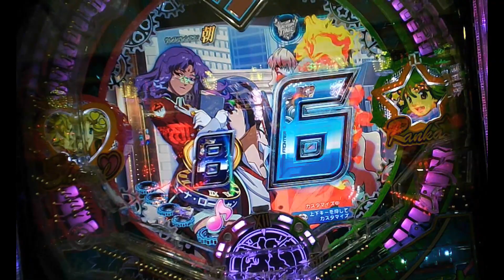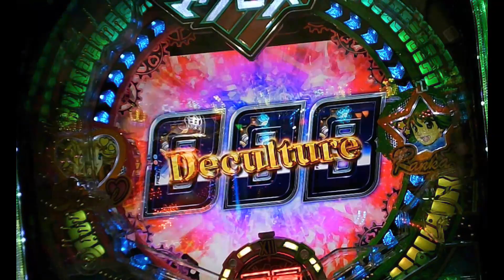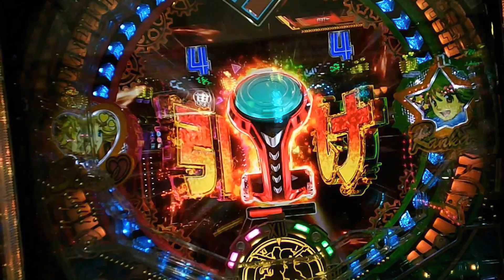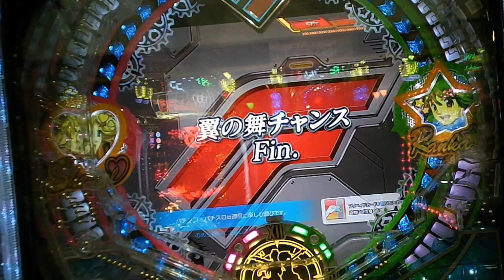パチってショートカット ⤴ #02「PAFマクロスフロンティア4 88Ver.」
日々の実戦の1コマをショートカット映像で振り返ります

0:00  Start
0:21  游タイムまで残り30回転
0:35  　　〃　　　残り29回転で保留変化
1:21  激アツカットイン
1:40  デカルチャー大当たり
2:45  翼の舞チャンス！